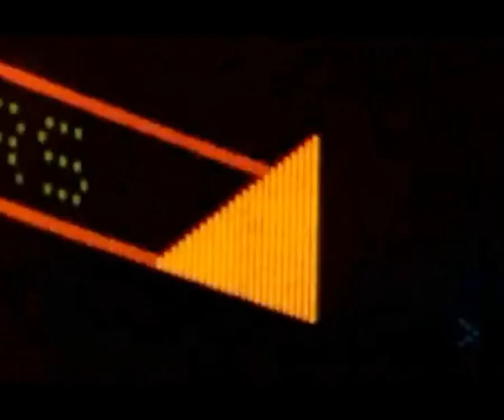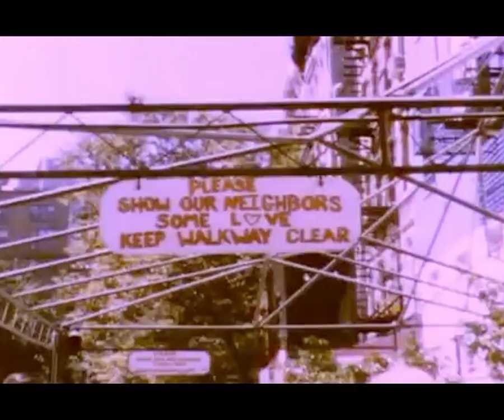De'Lacy - Hideaway ( VJXtian Re-edited )